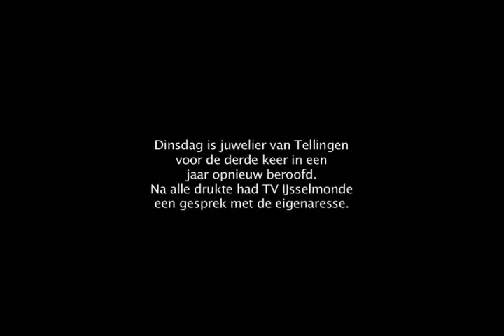Roofoverval Juwelier van Tellingen WC Keizerswaard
Op dinsdag 7 februari 2012 is een roofoverval gepleegd bij Juwelier van Tellingen in winkelcentrum Keizerswaard. De roofovervaller maakte deze keer gebruik van een moker om de etalageruit an diggelen te slaan.